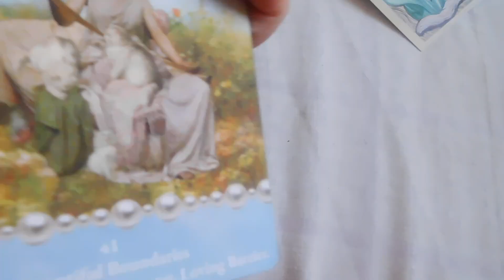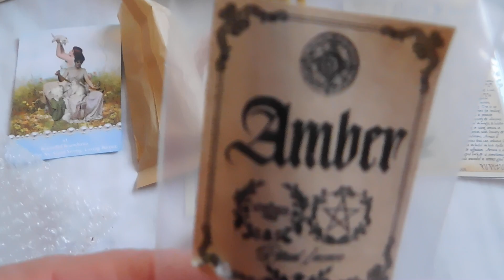Witches Roots 2024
Than you for watching this video and could you please leave a comment or thumbs up thanking you all in advance.